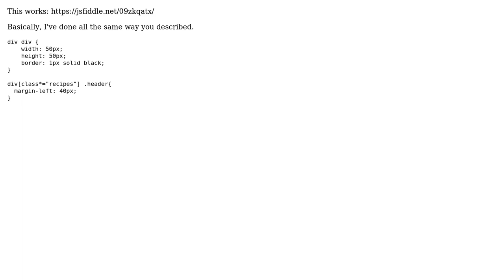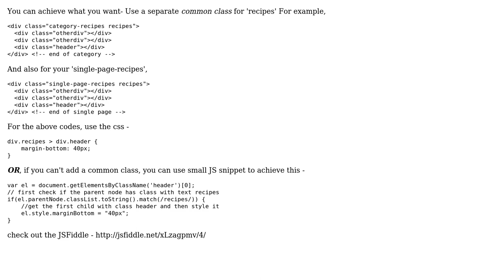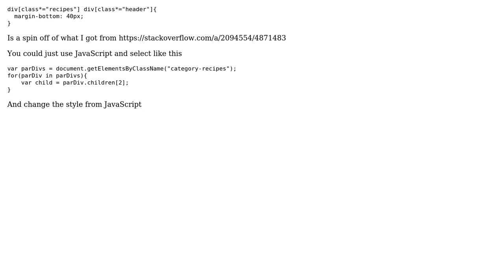Selecting child elements with css attribute value selector (3 Solutions!!)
Selecting child elements with css attribute value selector

With thanks & praise to God, and with thanks to the many people who have made this project possible! | Content (except music & images) licensed under CC BY-SA | Music | Images & others | With thanks to user wsgg user Rohit Kumar user rassa45 user Artur Udod and the Stack Exchange Network Trademarks are property of their respective owners. You are responsible for your own actions.